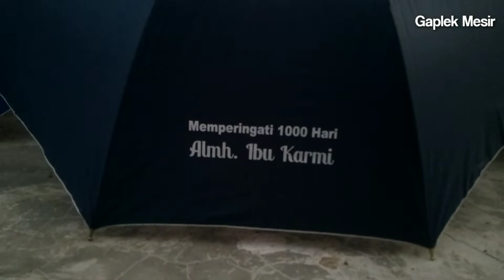Cara sablon Payung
Sablon Payung Mudah
Tanpa Kenek